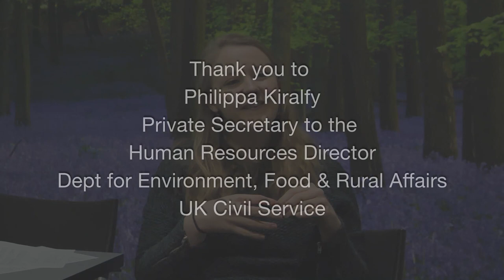Private Secretary in the UK Civil Service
Philippa explains her work as Private Secretary to the Director of Human Resources at the Dept for the Environment and Rural Affairs. Interview February 2020